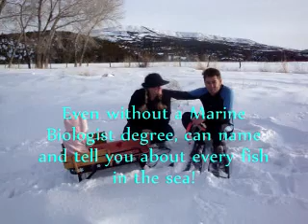Leah, United States (125499)